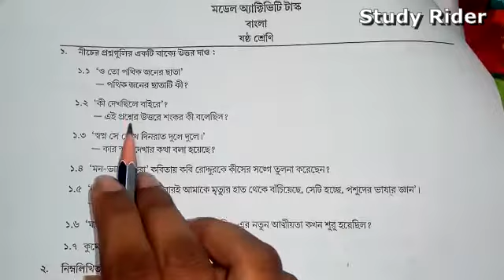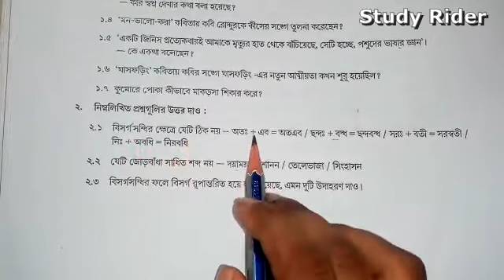WB Model activity task bangla part 2 class vi, west bengal board model activity task class vi 2021